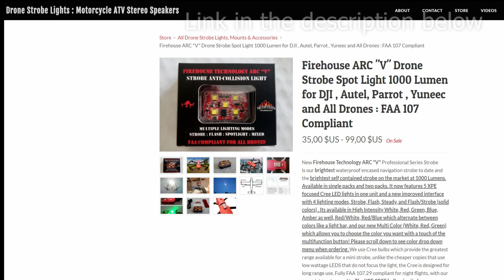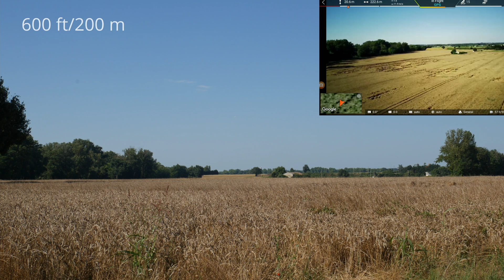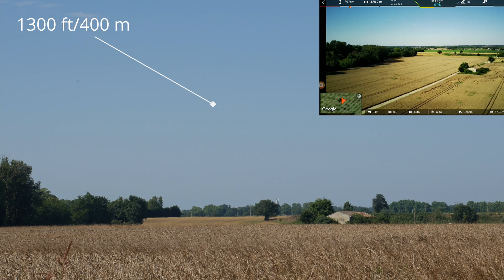LED pour drone - Voler plus loin - Firehouse ARC V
Comment utiliser une lampe de signalisation prévue pour la nuit, pour voler plus loin, en conservant son drone à vue, de jour ?
Je teste la Firehouse technology ARC V avec un Fimi X8.
Le résultat est étonnant. La lampe est vraiment lumineuse.

Have fun !

timeline:
0:00 introduction
0:34 voler plus loin ?
1:24 vol sans la lumière
4:10 vol avec la lumière
7:04 conclusion